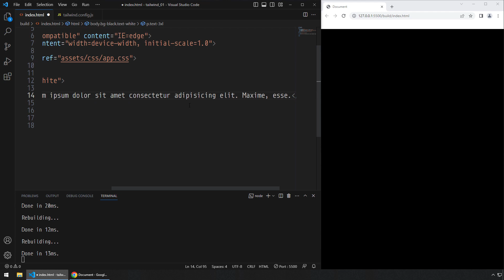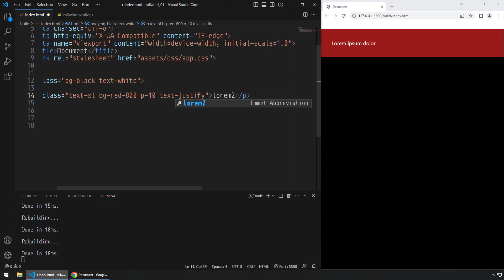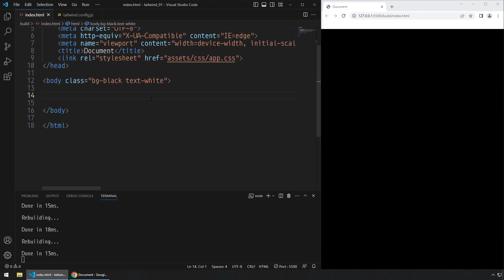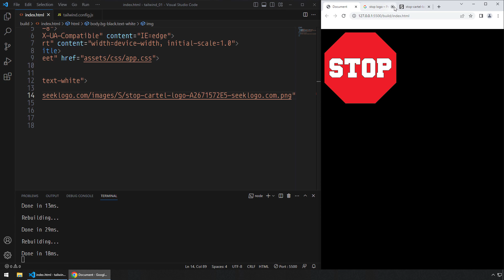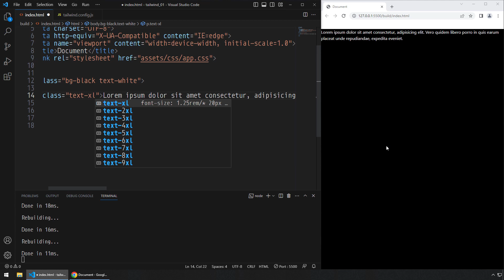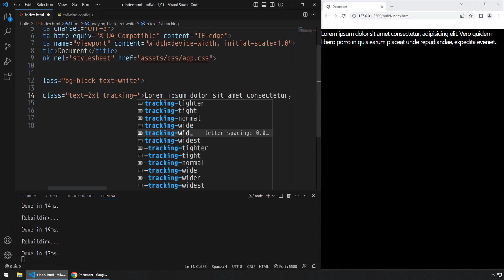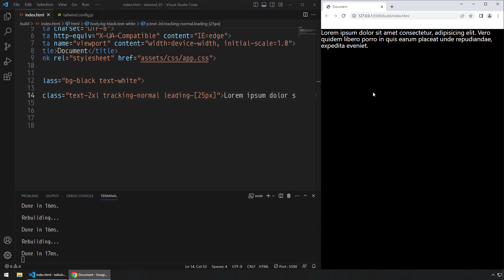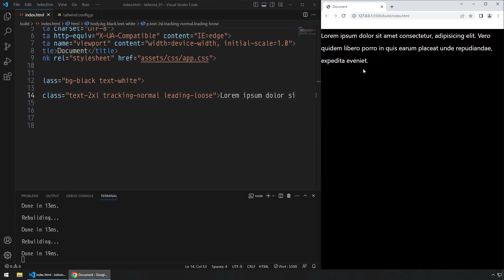TAILWINDCSS #010 ALINHAMENTO DE TEXTO, ESPAÇAMENTO DE LETRAS E LINHAS